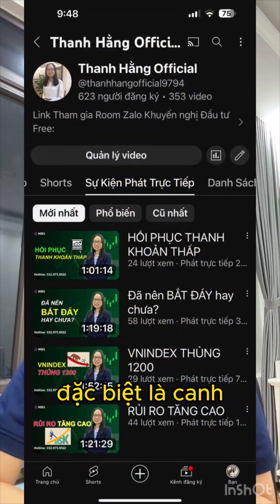GDP Mỹ GIẢM MẠNH hơn dự báo, TTCK VN có ảnh hưởng?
LỊCH LIVESTREAM: 8H30 TỐI THỨ 4 & CHỦ NHẬT HÀNG TUẦN

👉 Video hướng dẫn mở tài khoản chứng khoán Miễn Phí:
🔥 MBS đang MIỄN PHÍ GIAO DỊCH 03 tháng đầu tiên dành cho KH mở mới
🔥 Tham gia room VIP nhận đầy đủ tín hiệu khi mở mới tài khoản chứng khoán tại MBS theo link video hướng dẫn trên.